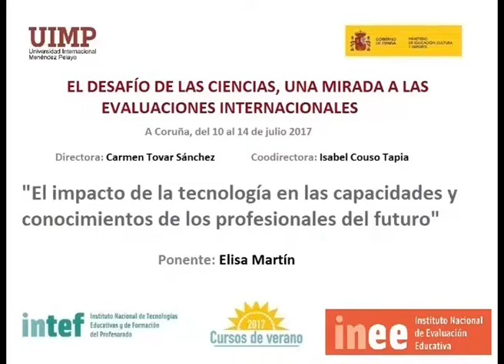Impacto de la tecnología en las capacidades y conocimientos de los profesionales del futuro Parte 2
Elisa nos muestra en este fragmento diferentes datos estadísticos sobre STEM.

La ponente Elisa Martín (Directora de Tecnología de IBM España), presenta una conferencia sobre el impacto de la tecnología en las capacidades y conocimientos de los profesionales del futuro.